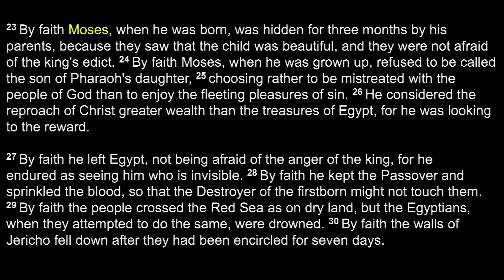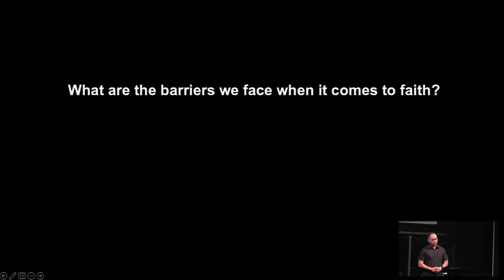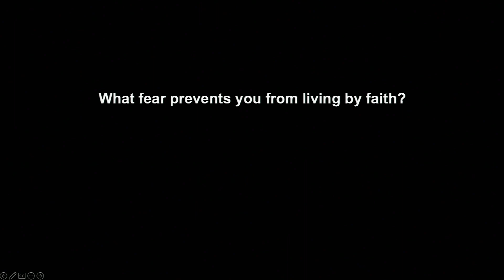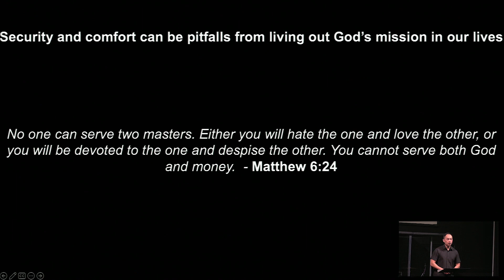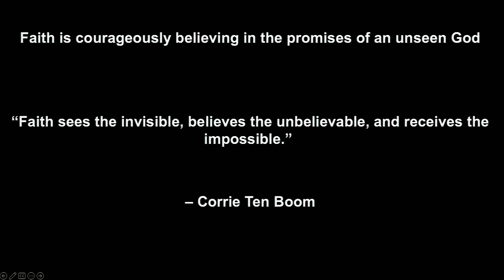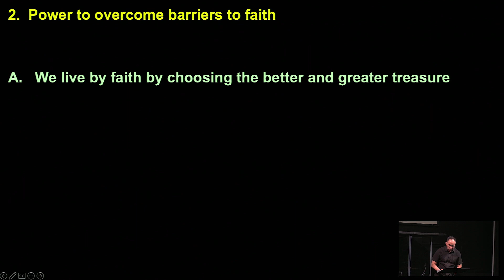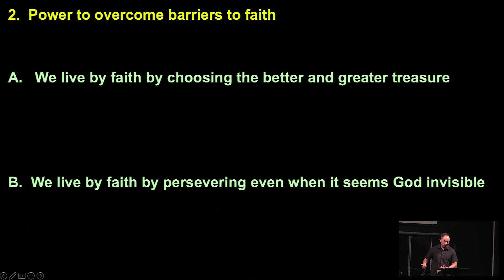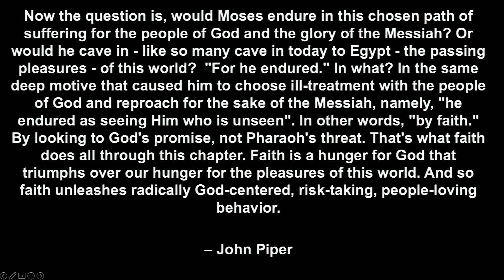Barriers to Faith - Sermon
Scripture Reference: Hebrews 11:23-30
About JCC: Our mission is to see lives transformed by the Gospel, equip disciples for kingdom work, and impact our communities and the world.

Journey Community Church is a member of Acts Ministries International.